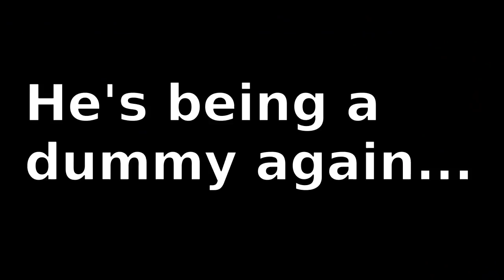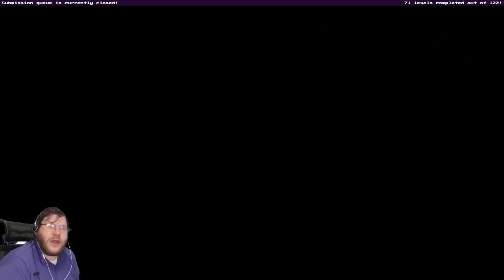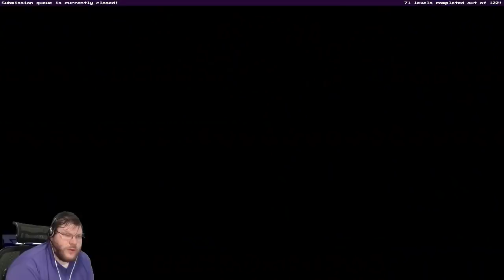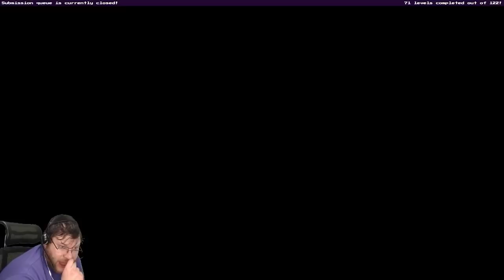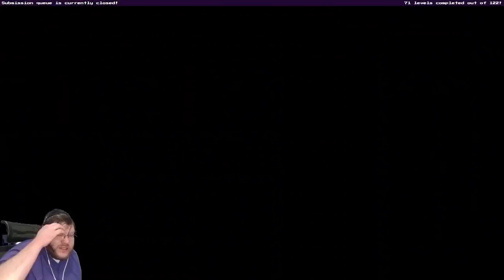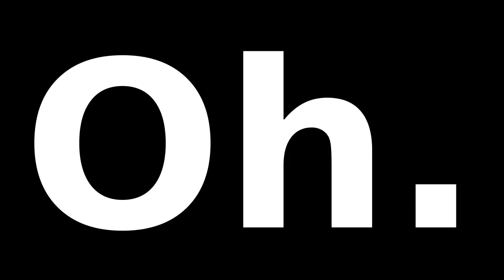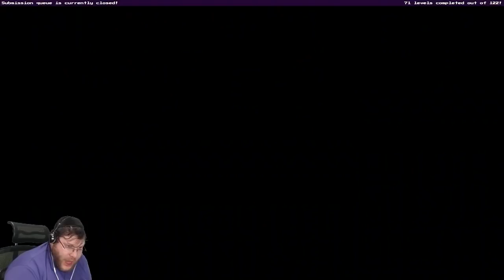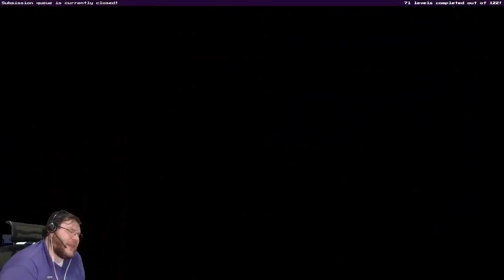Janks Spawned 007: Trolldeneye - Creator's Commentary - Super Mario Maker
Words I need to say less: "anyway", "like", "so", "Like", "basically", "LIKE", "um", and "LIIIIIIIIIKE"

This is my commentary on my 6th troll level, "Janks Spawned 007: Trolldeneye", and my YouTube debut. I plan to do more of these commentary videos in the future, including my previous troll levels.

Huge thanks to CarlSagan42, Juzcook, and Geek (of FreakAndGeekGames) for playing the level and encouraging me to make this video and sending me their footage.

Thanks also to all the people not mentioned in this video who helped test out the level. Your feedback was invaluable as always.

If you want to catch my streams on twitch, you can find me

Join the Super Mario Maker Showciety, a discord community for interacting with small Mario Maker streamers like myself